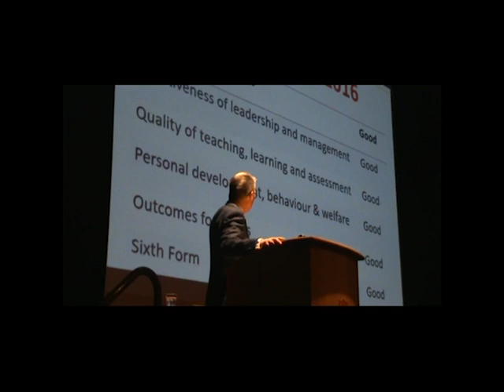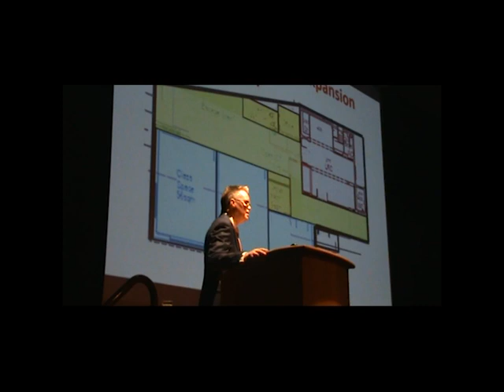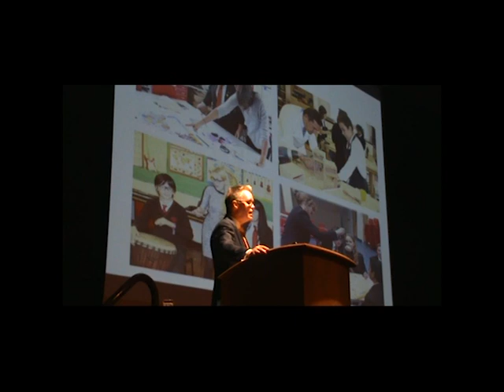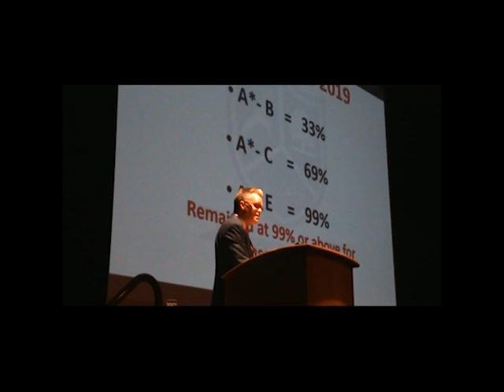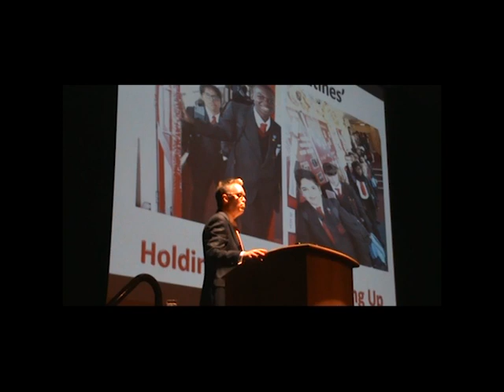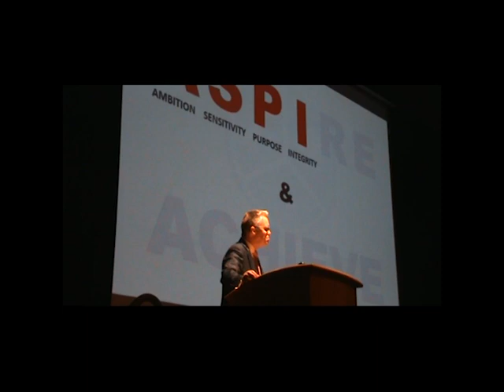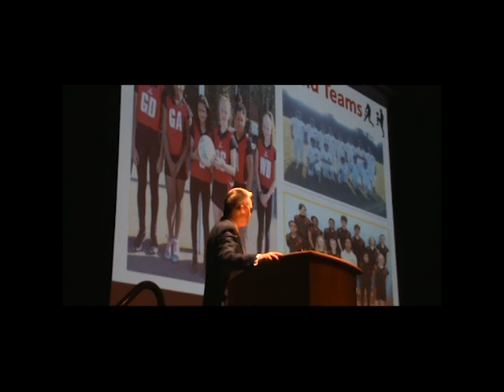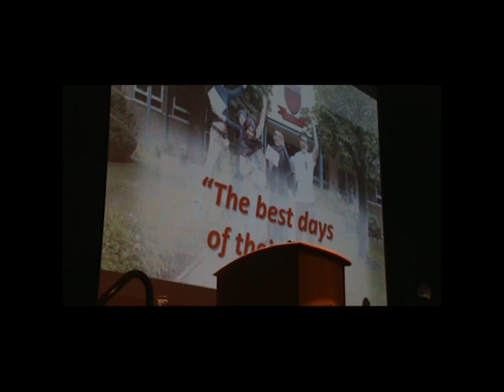Highcrest Academy Open day